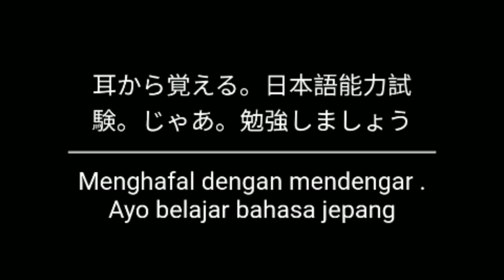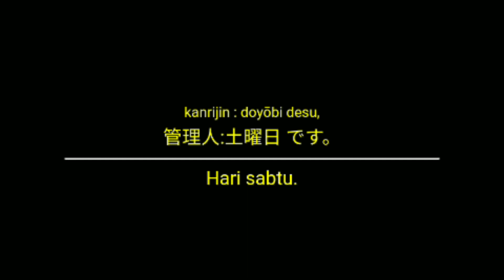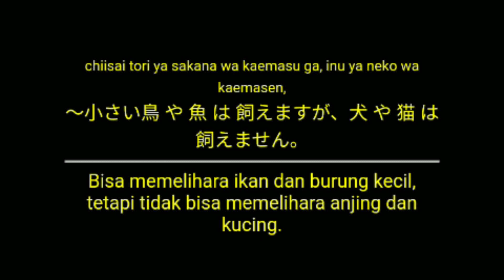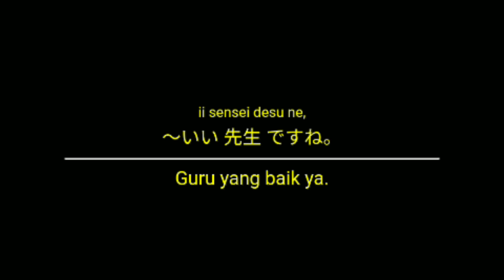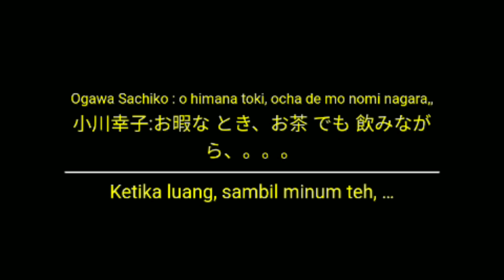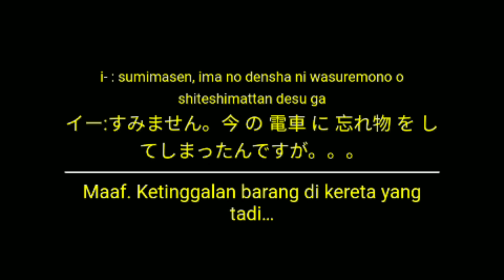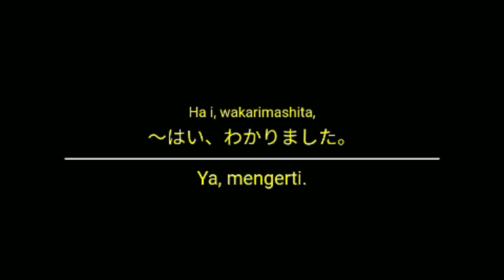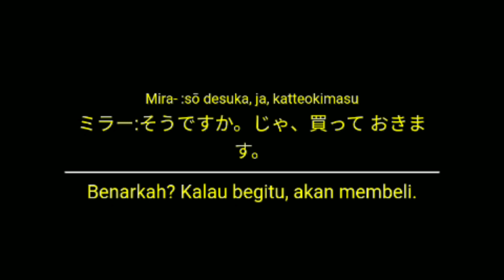POLA KALIMAT MINNA NO NIHONGO II BAB 26 SAMPAI 30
Video ini berisi pola kalimat kaiwa Minna no nihongo 2 bab 26 sampai bab 30
Diambil dari buku Minna no nihongo 2 edisi Indonesia
Buat teman teman yang lagi belajar bahasa jepang untuk ujian JLPT N4 atau JFT A2 bisa belajar dengan video ini
Praktis teman teman juga bisa mendengarkan audionya saja, bisa sambil tidur karena menggunakan metode mimi kara oboeru menghafal dengan mendengarkan
Bisa juga menghafal kanji dengan flashcard menebak sebelum terjemahannya muncul
Semoga channel ini bisa berkembang